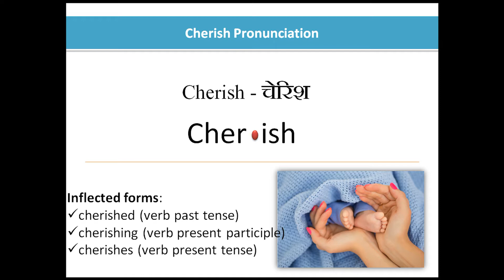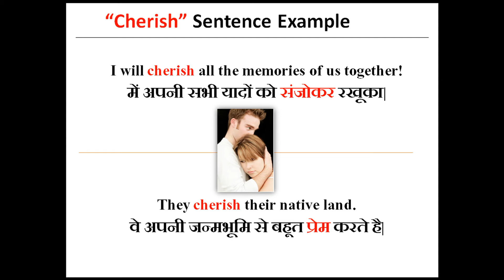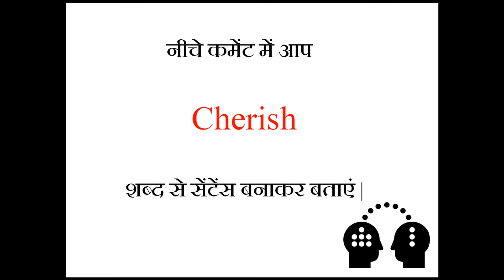Cherish Meaning in Hindi | Cherish ka sentence me use kaise kare | Sentence Examples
Cherish Meaning in Hindi with Example ||   Cherish Meaning in Hindi Sentence and pronunciation

aaiye aaj ke iss video me dekhtey hai Cherish shabdh ka hindi me matlab kya hota hai, sath hi dekheygey ki Cherish shabdh ka aap sentence me isteymal kaise kar saktey hai. Iss video me Cherish shabdh ke synonyms (समानार्थक शब्द ) or Antonyms (विलोम शब्द )bhi bataye gaye hai. Ant me aap bhi Cherish shabdh se sentence bana kar bataye